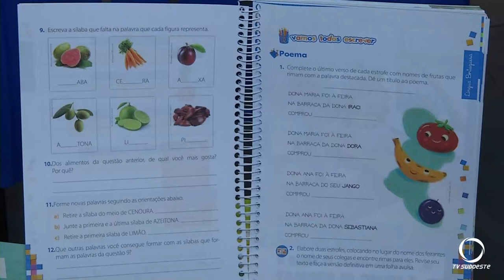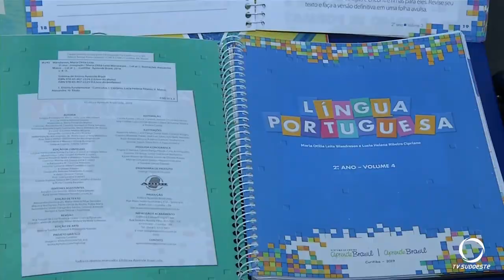Prefeitura anuncia novo material didático para a rede municipal agora para o segundo semestre